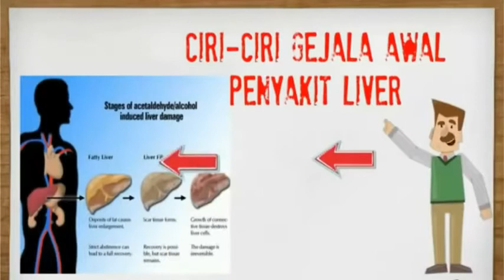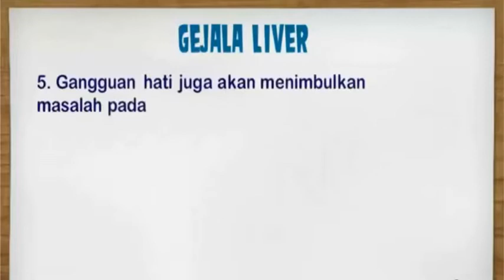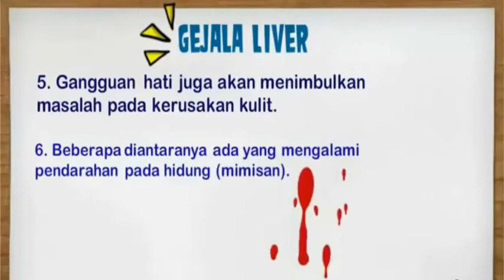Inilah Ciri Ciri & Gejala Awal Penyakit Liver....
Mengetahui Faktor-Faktor Penyebab Penyakit Liver

Mengetahui Faktor-Faktor Penyebab Penyakit Liver-Salah satu organ terpenting tubuh selain otak dan jantung adalah liver atau hati. Fungsi utama liver adalah untuk menetralisir racun dan zat-zat berbahaya lain di dalam tubuh. Fungsi lainnya yaitu sebagai penyimpanan zat-zat mineral, pembentukan plasma dan metabolisme glukosa terutama metabolisme glukosa dari sumber yang bukan karbohidrat seperti lemak dan protein. Apabila liver sudah tidak bisa menjalankan fungsinya secara normal, ini disebut penyakit liver. Ada bermacam-macam jenis penyakit yang menyerang liver seperti fatty liver (pembengkakan liver), hepatitis, fibrosis dan sirosis liver.

Adapun faktor-faktor yang menyebabkan terjadinya penyakit liver, yaitu:

1. Adanya infeksi virus atau bakteri. Yang terbanyak adalah infeksi virus seperti hepatitis B dan hepatitis C
2. Konsumsi alkohol yang berlebihan dan dalam jangka waktu yang lama
3. Penggunaan obat-obatan yang bersifat toksik bagi hati
4. Adanya trauma atau luka
5. Kekurangan asupan nutrisi terutamanya akibat diet rendah protein dan kelebihan mengkonsumsi vitamin A
6. Gaya hidup yang tidak sehat seperti kurang berolahraga
7. Sering begadang
8. Kelainan bawaan sejak lahir
9. Bobot tubuh yang berlebihan atau obesitas

Penyakit liver dapat mengenai pria dan wanita terutama pada usia mulai 30 tahunan kecuali penyakit liver karena kelainan bawaan sejak lahir. Apabila anda termasuk salah satu yang mempunyai faktor penyebab penyakit ini, sebaiknya segera mengubah gaya hidup anda dan juga kontrol ke dokter. Ingatlah orang bijak yang mengatakan bahwa pencegahan lebih baik daripada pengobatan. Semoga bermanfaat.

Tilp. As flexi 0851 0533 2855 / 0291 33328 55

Din.Kes. 445.141/1125/08

SEMBUH PERMANEN.